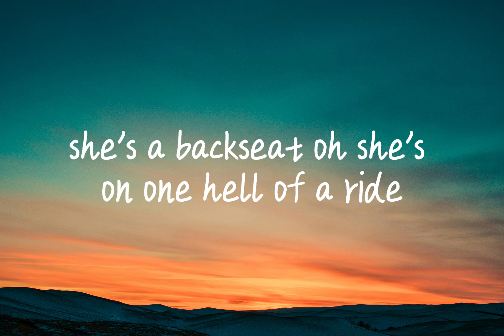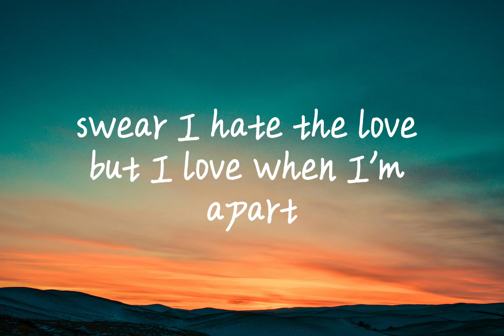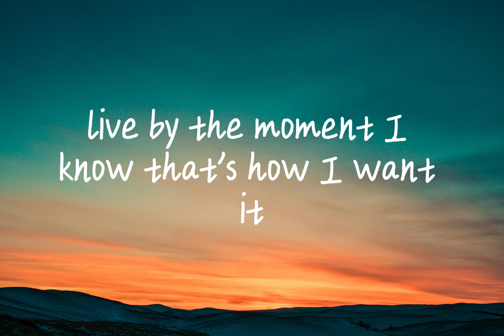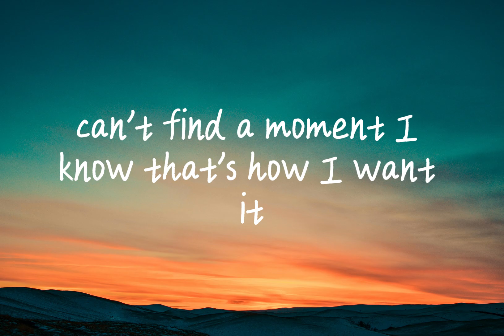Tyla Yaweh ft Chris Brown City Of Dreams Lyrics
City Of Dreams Lyrics

First time, I drove it, but the next time, I own it, yeah
Live by the moment, I know that's how I want it
I got one life to live (live)
I wanna live in the city of dreams
I got one night to give (give)
I wanna live in the city of dreams (yeah)
Ooh, high speed in the night, ooh (yeah)
Call me what you like, yeah (ay)
Call blocked, out of time, ooh (ooh)
Ghost story, suicide
Freaks and hoes (freak)
Girl, let's have a good time
She's off X and O's (O)
She's on one hell of a ride
Swear I hate the lows (lows)
But I love when I'm up high
She said, "Yes, " and "No" (no)
But I got her hands tied
I wanna live in the city of dreams (hey)
Ay, ay, b*ch
New GT in the back, I got them curtains (yeah, ooh)
Don't go pretendin', this ain't livin', don't be nervous (yeah)
Up in the sky when you are with me, talk dirty
Energy for all, yeah
Breakin' your back when I'm smokin' exotic
Can't help but to f**k out you properly
We can be bad, we can be naughty
Get up on top of me, swallow me down (down)
We can skate away to my other place
Get in, the old girls are crazy
You'll get the world and more
First time, I drove it (yeah), but the next time, I own it, yeah (I own it)
I got one life to live (yeah)
I got one night to give (yeah)
I wanna live in the city of dreams (ooh, yeah)
First time, I drove it, but the next time, I own it, yeah (I own it)
Live by the moment, I know that's how I want it (yeah, yeah, yeah, yeah)